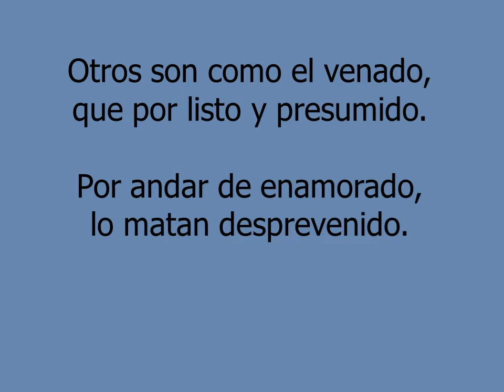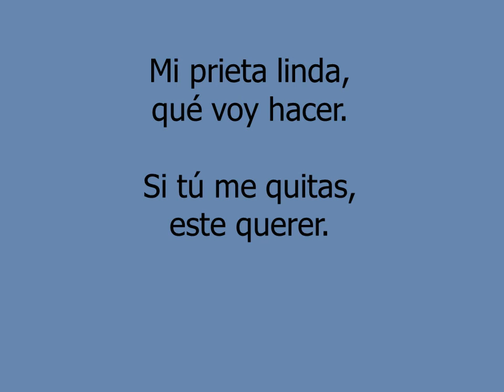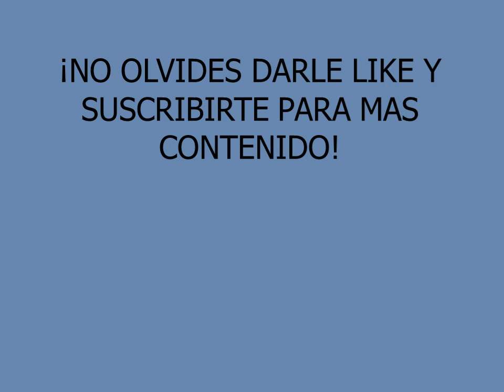La calandria - La Dinastia de Tuzantla (Letra En Vivo)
En vivo Rodeo San Miguel.